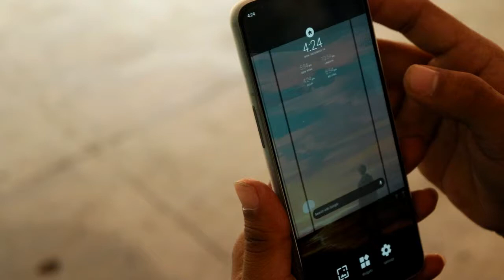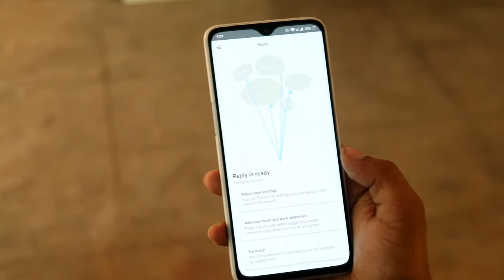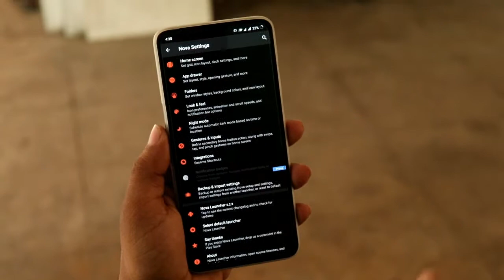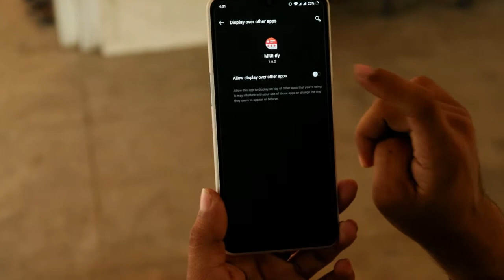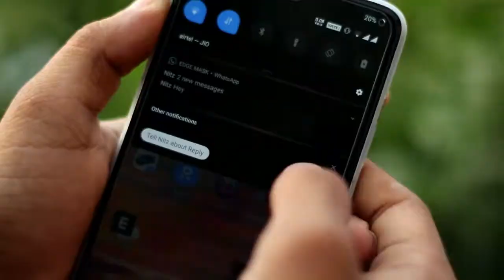How to customize Android Smartphone Like A PRO! Hindi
In this video, I show you ways you can customize your phone with themes, launchers, icon packs, and widgets in 2018! Android app links for the themes and wallpapers are below (2019):